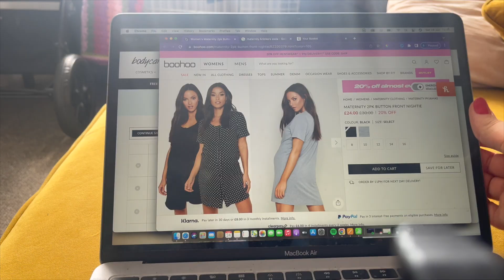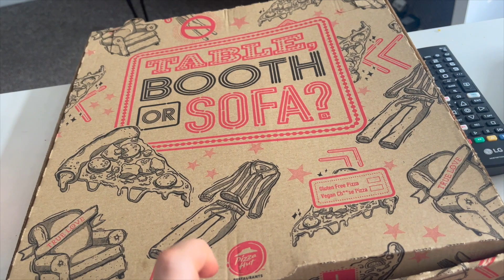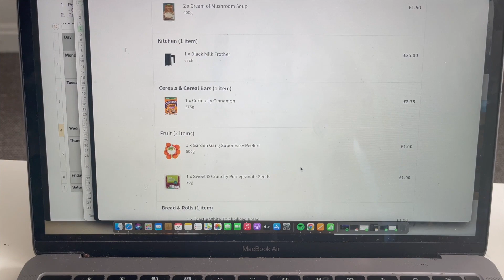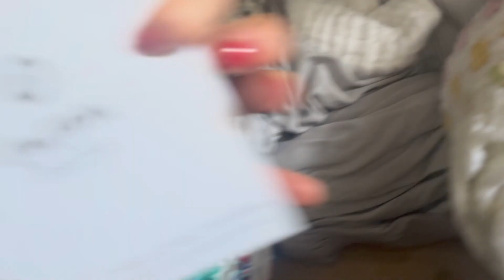Part One Nesting For My Newborn | First Time Mum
Hello my loves & welcome/welcome back! Today’s video I talk about preparing for my newborn as a first time mum, what is in my changing table, nesting, and shopping for my hospital bag woo, how exciting! This is Part One of my 6 week countdown, come back for Part Two next Sunday!!